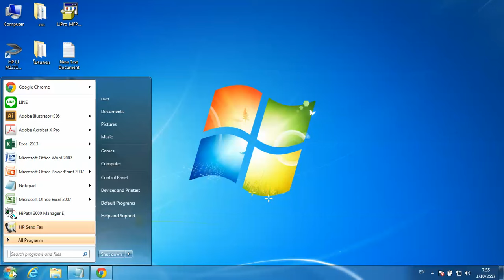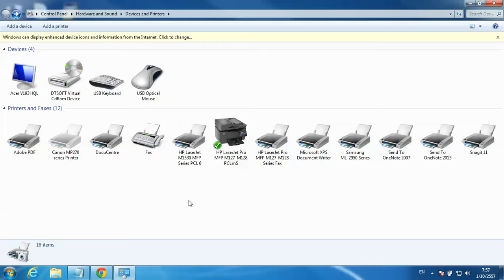How to change printer IP address